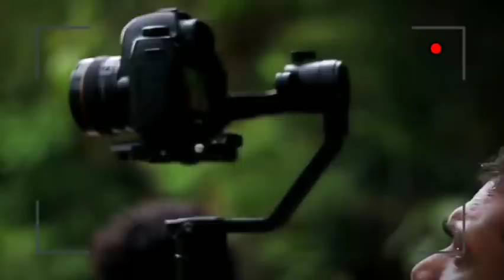അടാർ ലവ് സ്റ്റോറി | Kudha Shahul New ആ നോട്ടം ഞാൻ കണ്ടേ | Malayalam mappila album song New Album